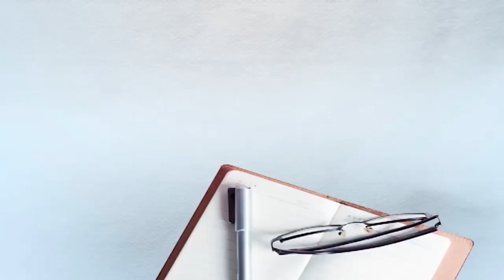ਦੇਖੋਂ ਕਿੰਝ, ਦੁਬਈ ਤੋਂ ਗੁਪਤ ਅੰਗ ਵਿੱਚ ਸੋਨਾ ਲੁਕੋ ਕੇ ਲਿਆਂਦਾ ਸੀ ਵਿਅਕਤੀ